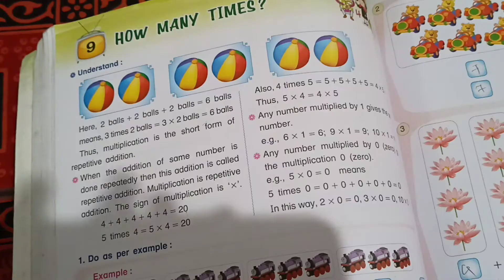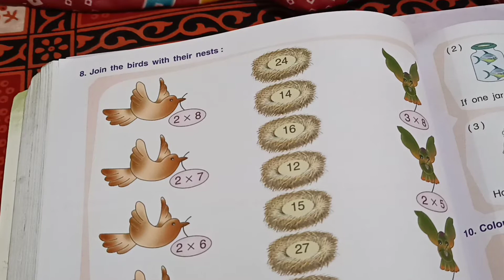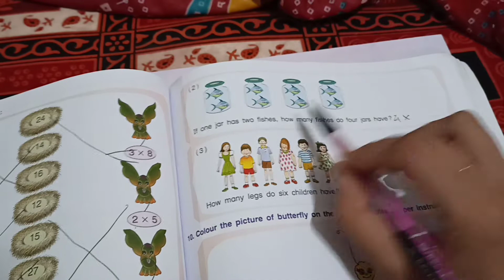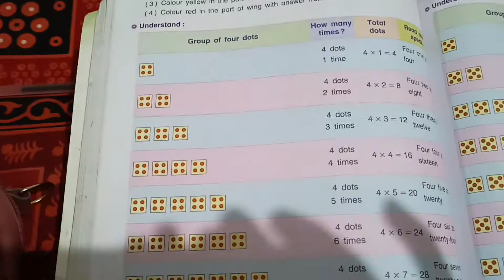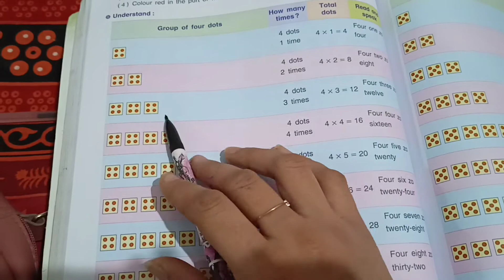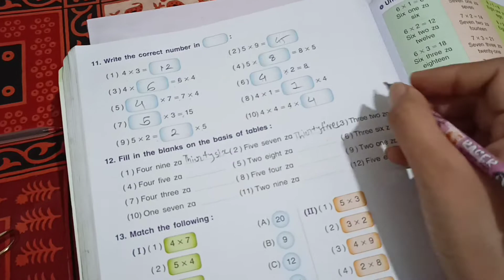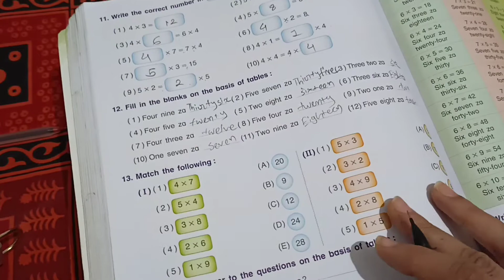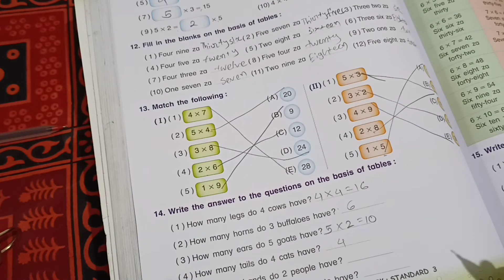EM, STD 3, SUB MATHS, CH 9, HOW MANY TIMES